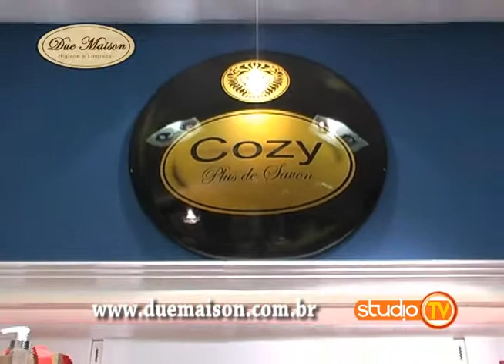Due Maison 22-07-2014